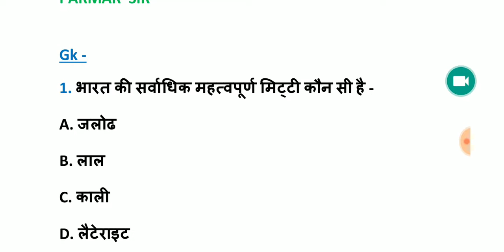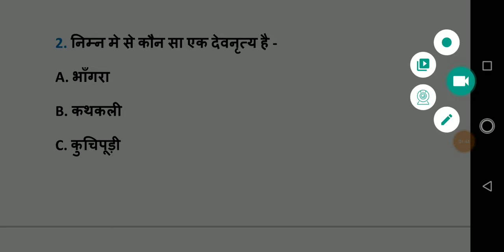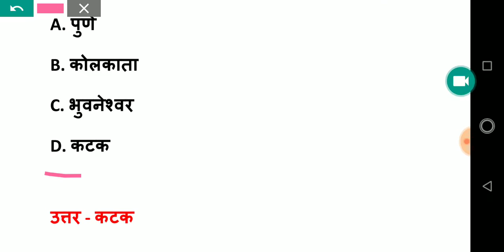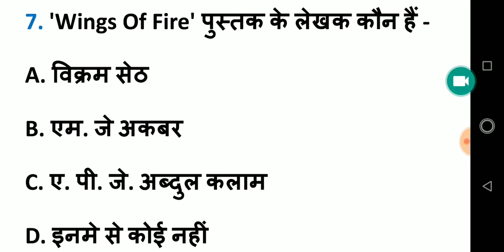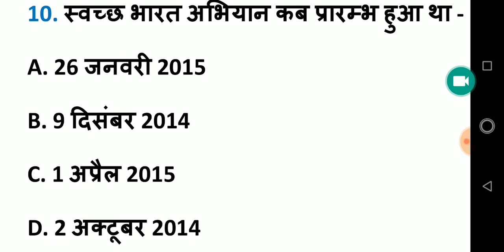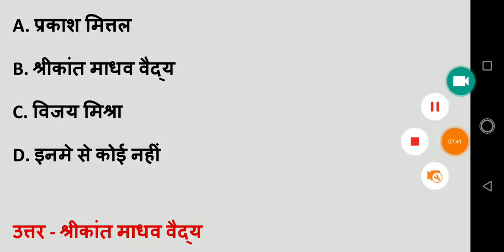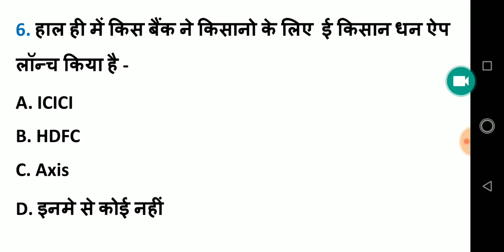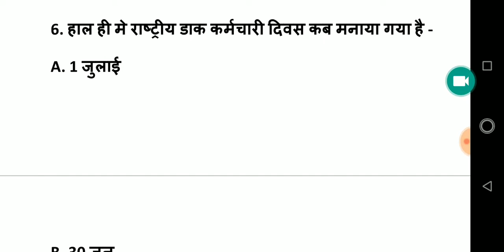Daily GK+Current Affairs for Airforce xy and Navy aa,ssr,mr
Daily GK and Current Affairs by Parmar sir